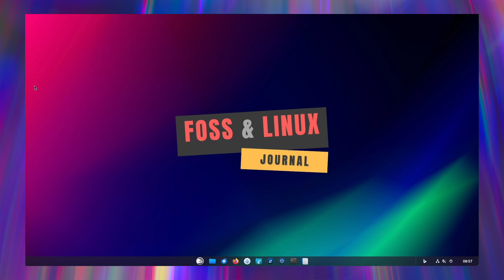Why Linux is the better choice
In today’s digital age, data security and privacy are more important than ever. With the increase in cyberattacks, surveillance, and data misuse, it’s vital to use an operating system that gives you control over your data and protects against unauthorized access. While Windows is the most common OS, Linux offers significant advantages in security and privacy. In this post, we'll explore why Linux is often a better choice for users who prioritize these aspects.

Ubuntu 22.04 LTS Desktop: Applications and Administration (English Edition):

Ubuntu 22.04 LTS Server: Administration and Reference (English Edition):

Linux Mint 21: Desktops and Administration (English Edition):

Linux Bible:

Efficient Linux at the Command Line: Boost Your Command-Line Skills:

► General information